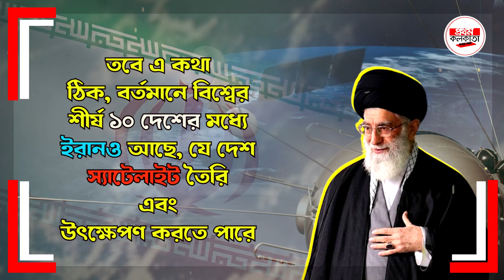আরো শ'ক্তি বাড়াচ্ছে ইরান ! ইসরাইল-যুক্তরাষ্ট্রকে উচিৎ শিক্ষা এবার কিন্তু কী ভাবে ?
Iran is increasing more power ! Israel-United States should learn this time, but how ?

ईरान बढ़ा रहा है और ताकत ! इसराइल-संयुक्त राज्य अमेरिका को इस बार सीखना चाहिए, लेकिन कैसे ?